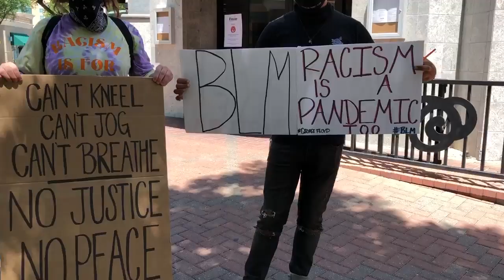Hear why people at peaceful downtown Modesto rally are protesting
Roughly 100 people gathered in 10th Street Plaza in downtown Modesto for rally organized by ActionsOver# Facebook group.

VIdeo by: Andy Alfaro & Marijke Rowland